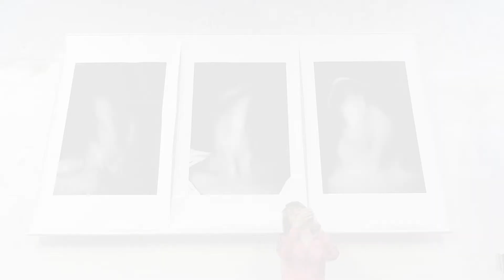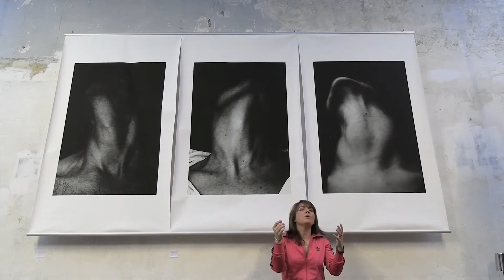[EXPO CONCERT GORGEOUS] "Image", chant de Clotilde Rullaud pour l'expo de Pauline Thomas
Le 29 mai, Pauline Thomas clôturait une semaine d'expo entre les 2 Laptop avec un concert a capella de Clotilde Rullaud.
Ici Clotilde chante Images.